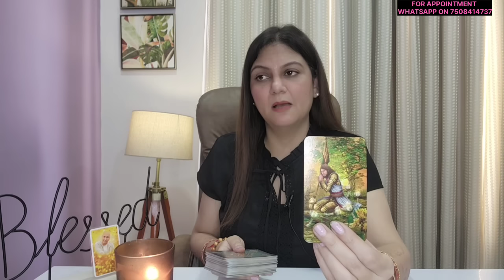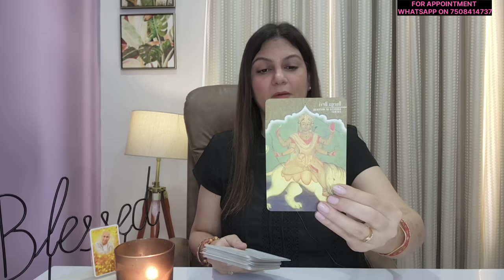PISCES ♓️ | NOVEMBER 8-14 |THEY ARE DEFINITELY COMING BACK BUT|LOVE & CAREER WEEKLY HOROSCOPE ❤️ 🦋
Checkout the pisces weekly Horoscope